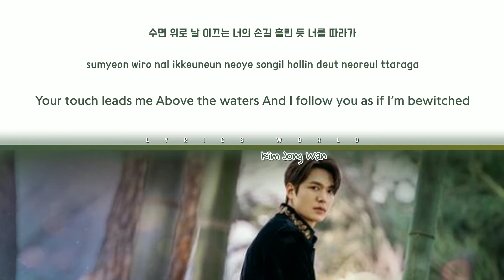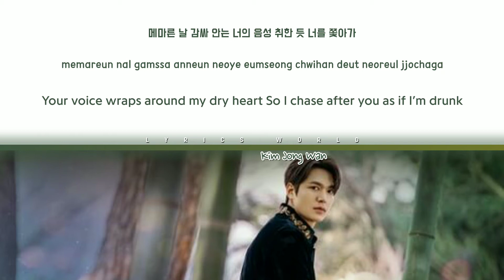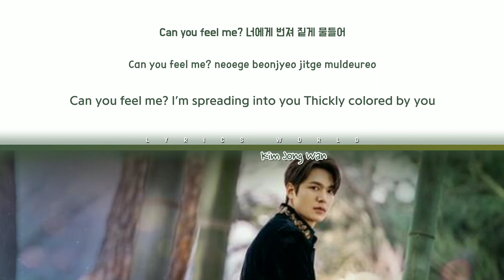Kim Jong Wan (김종완) - Gravity [Color Coded Lyrics (HAN/ROM/ENG)]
ARTIST: KIM JONG WAN (김종완)
ALBUM: THE KING: ETERNAL MONARCH OST PART 3
GENRE: OST